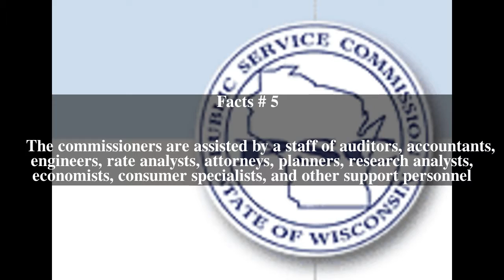Wisconsin Public Service Commission Top # 6 Facts